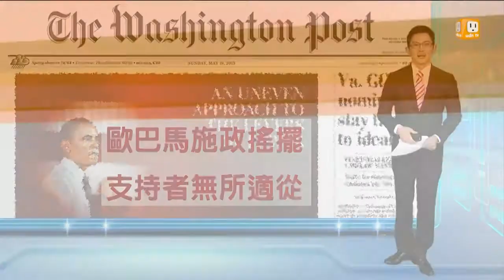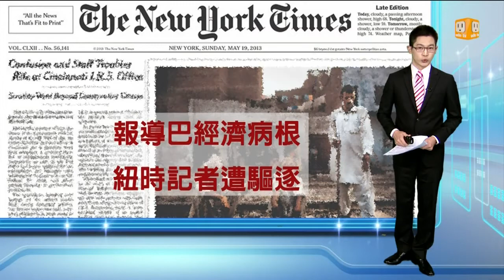【2013.05.20】讀頭條看世界-udn tv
【華盛頓郵報：歐巴馬施政搖擺 支持者無所適從】
【英國觀察家報：英若退出歐盟 元老:將在國際失勢】
【國際先鋒論壇報(亞洲版)：大馬選舉爭議 反對黨重回街頭】
【紐約時報：報導巴經濟病根 紐時記者遭驅逐】udn tv on FB Twitter G+